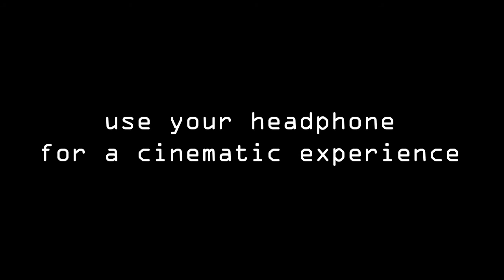Battlefield 5 ജപ്പാൻ vs അമേരിക്ക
ഇത് ഇവോ ജമാ യുദ്ധം, bf5 ഇൽ. രണ്ടാം ലോക മഹായുദ്ധം.